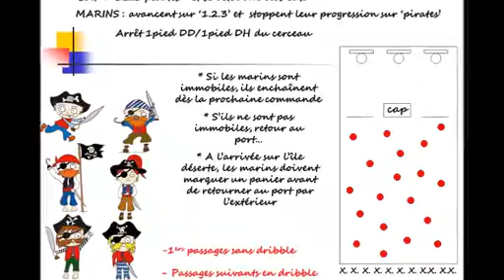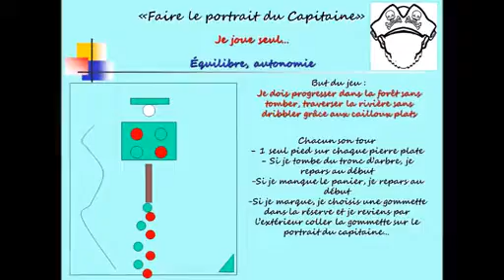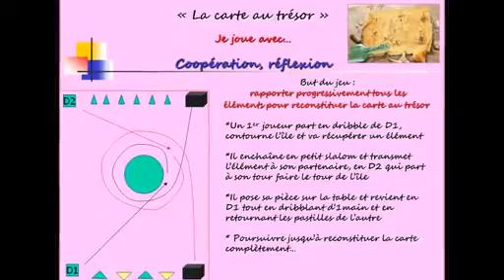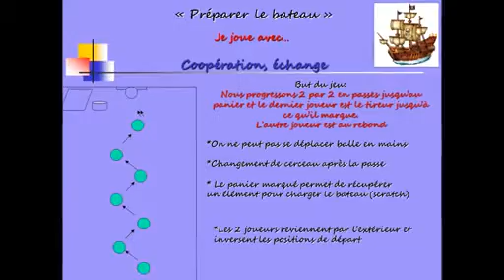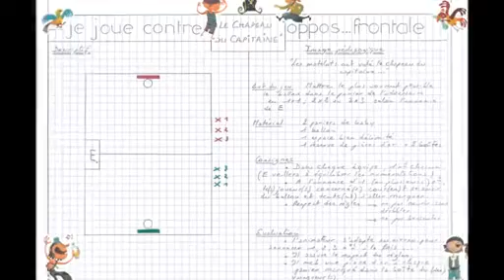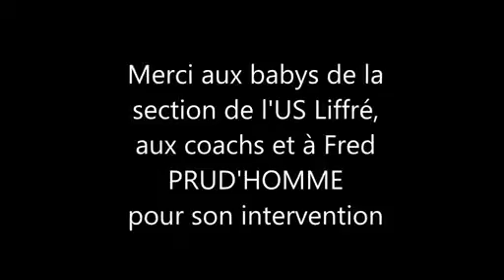Une séance baby - Frédérique PRUD'HOMME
Retrouver une séance type sur le thème des pirates avec les U7 de Liffré lors du 1er forum départemental Mini Basket